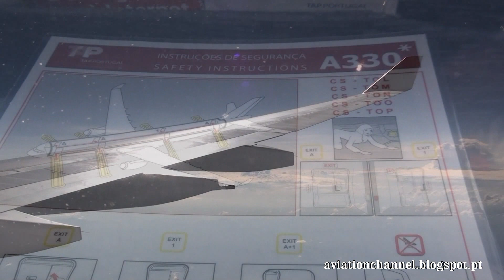Flight TAP Portugal Airbus A330 Lisbon Airport to Rio de Janeiro GIG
TAP Portugal Takeoff in Lisbon Airport and Landing in Rio de Janeiro GIG Antonio Carlos Jobim Airport. Voo TAP Airbus A330-200 CS-TOL "João Gonçalves Zarco", decolagem em Lisboa e Pouso no Rio de Janeiro Galeão.